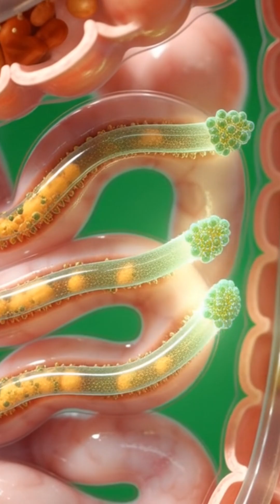What Happens Inside Your Body When You Drink Juice? | 3D Medical Animation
juice benefits, drinking juice effects, juice digestion process, juice nutrition, fruit juice health, juice side effects, human body animation, 3d medical animation, juice absorption